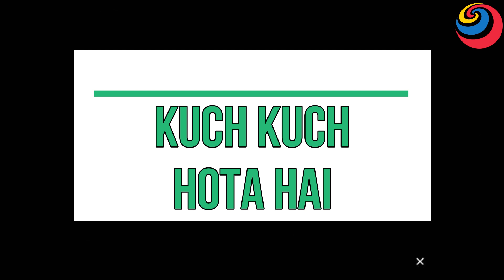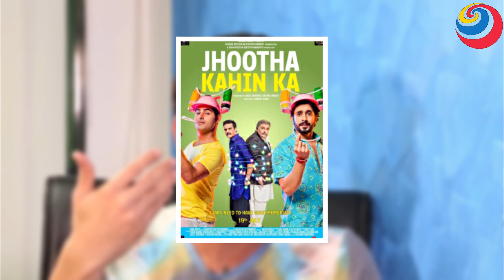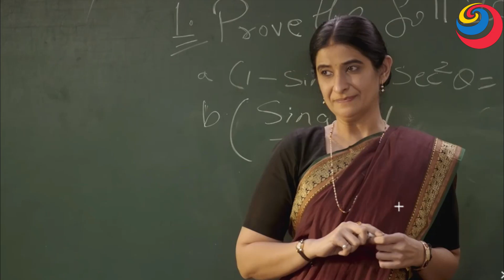कहाँ है ये STAR KIDS आज? | Where are These Kid Actors Now